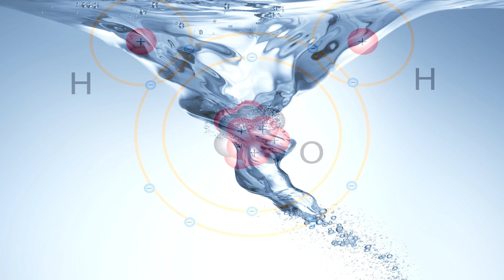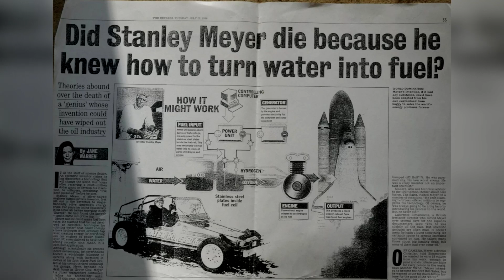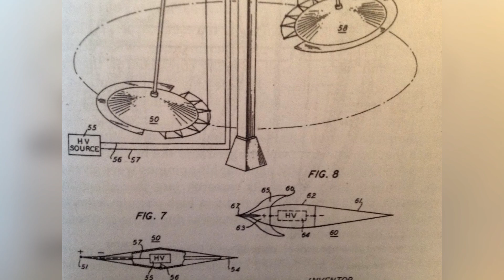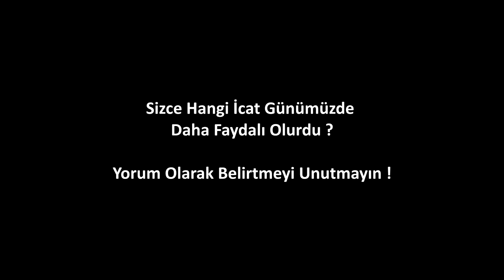İnsanlıktan Gizlenen 5 Sıradışı İcat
►► Bu belgesel videomda İnsanlıktan Gizlenen 5 Sıradışı İcat ( KANSERİN TEDAVİSİ BULUNDU ) isimli konuyu inceledim.Bu icatların arasında Dr.Royal Rife'ın kanser hücresi olan hastaları tedavi ettiği icadı da var.İyi seyirler...

►►Merhaba ben Mert Yıldız.Kanalımda bilim, tarih, gizem, eğitim, eğlence, uzay, hayvanlar alemi, Türkiye'deki ve dünyadaki ilginç olaylar, Türk veya yabancı  ilginç şahsiyetler ve daha birçok ilginç konuda bilgiler paylaştığım kısa Türkçe belgesel videoları yayınlıyorum.Daha kısa bir deyişle karanlıkta kalmış bilgileri gün yüzüne çıkarıyorum.Sen de faydalı, bilgilendirici yani eğitici videolar arıyorsan kanalıma abone olarak aramıza katılmalısın.